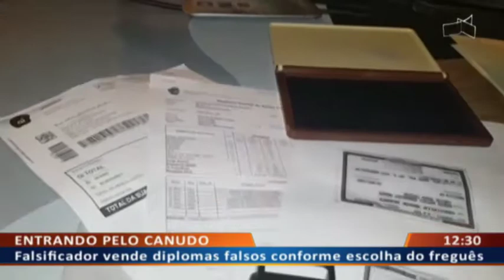DF ALERTA - CHARLATÕES À SOLTA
27/02 - Clientes escolhiam até falsa formação de curso superior.